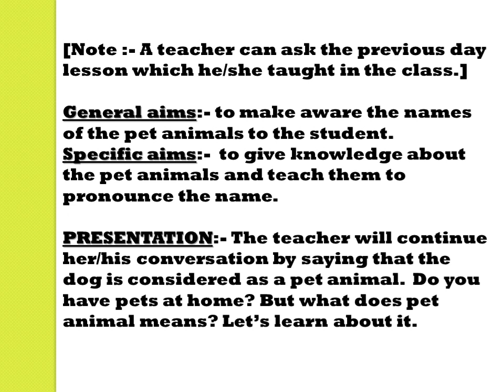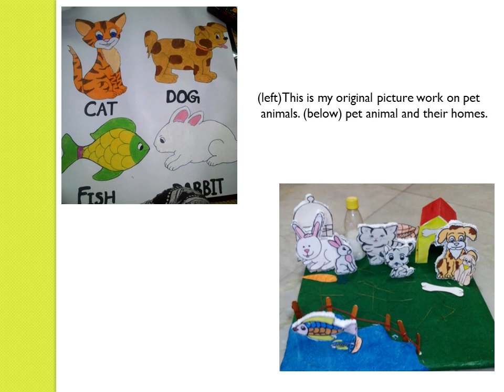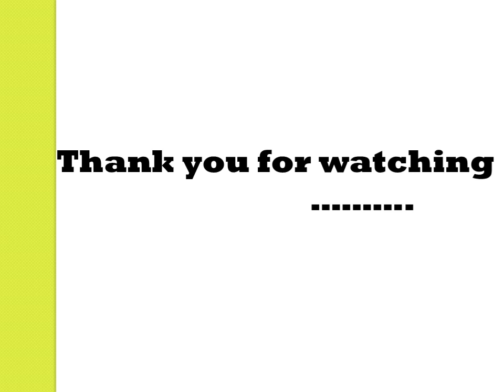Lets learn about Pet Animals/ Kindergarten and preschool lesson...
HI,  I am Anisha. I'm a teacher and love to teach children. This brief, simple and compact lesson plan is my personal idea or concept and doesn't create this to hurt anyone's sentiments or teaching skills because every body has his/her own beautiful ideas in this world.
I choose this platform to explore my skills or knowledge as well as to share my personal experience as a teacher.

Hope you will like this video if you like then please hit the red button and share your own teaching ideas by commenting down below that what would be your introduction of pet animals to the students.

Let's learn comparison of numbers

Anisha's Lesson Plan is a participant in the Amazon Services LLC Associates Program, an affiliate advertising program designed to provide a means for sites to earn advertising fees by advertising,As an Amazon Associate we earn from qualifying purchases

Best Gadgets & Youtube Equipements I had used & recomend to Youtubers :

DSLR Camera
Vlogging Camera
Wireless Mic -

Tripod stand